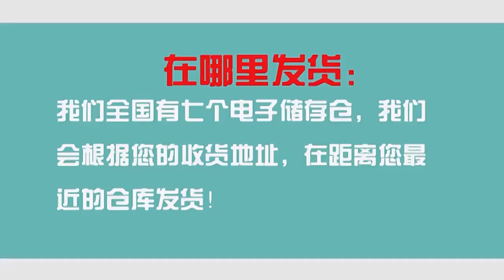화산석 6인용 식탁 화강암 천연화산석 4인용 현무암 대형 탄탄한 블랙 뜨거운음식 검은